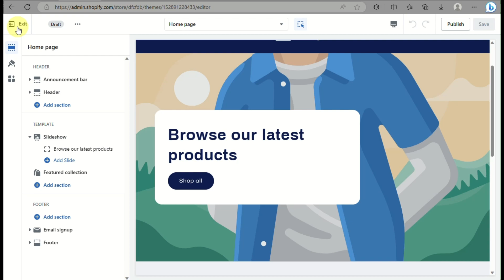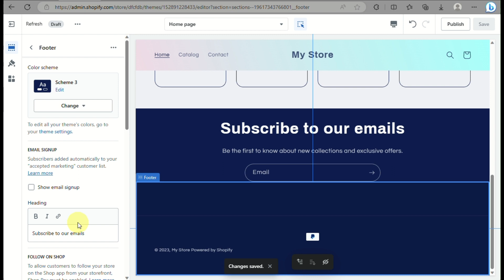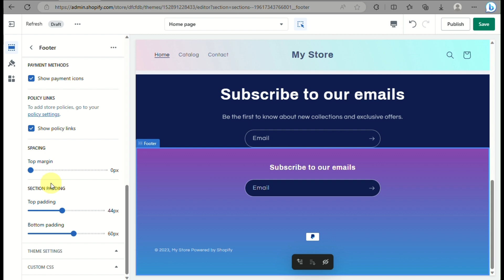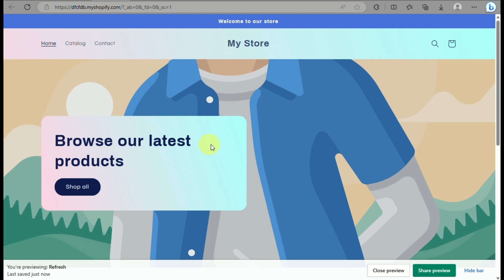How to Customize Header and Footer in Shopify Refresh Theme (EASY)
How to Customize Header and Footer in Shopify Refresh Theme. In this tutorial, we'll show you how to customize the header and footer in the Shopify Refresh theme.

If you're new to Shopify and want to customize your themes, this tutorial is for you! We'll show you how to adjust the header and footer, so that your shop looks exactly the way you want it to. This tutorial is easy to follow, and you'll be able to customize your header and footer in no time!
How to Customize and Edit Header and Footer in Shopify Refresh Theme